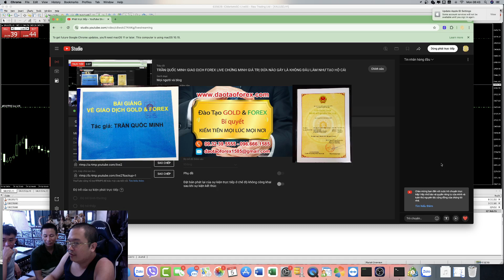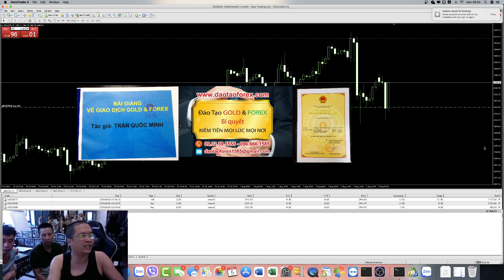BỌN LỪA ĐẢO FOREX CHUYÊN SHOW HÌNH CHỤP ĐIỆN THOẠI LỆNH ĂN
Trên con đường giao dịch Forex, chẳng có một Forex nào mà không phải trả giá, cho chính những giao dịch Forex của bản thân, xong thực tế sẽ chỉ ra hai vấn đề, đó chính là người có khả năng giao dịch Forex thực sự hay không, cũng như kẻ không có năng lực thực tiễn trên thị trường Forex này mà thôi!
TRẦN QUỐC MINH THỰC CHIẾN FOREX ĐÁNH TIN CPI 10/10/2024
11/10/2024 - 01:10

Người có năng lực thực sự trên thì trường Forex, là người có khả năng áp dụng thực tiễn để tạo ra giá trị cho chính mình, thế nên khi có vấn đề bị xẩy ra lỗi trong giao dịch Forex của chính bản thân họ, họ có khả năng giao dịch Forex được rồi, thì chuyện gỡ lại và tạo ra lợi nhuận với họ là chuyện quá bình thường, thể nên chúng ta cần nhìn vào thực tế này để hiểu rõ, chứ đừng đành lận con đến với những kẻ không có khả năng trên thị trường Forex.

Còn kẻ không có khả năng giao dịch Forex, thì cái đích mất tiền là chuyện quá bình thường, thể nên đừng ảo tưởng rằng bản thân có thể gỡ lại, đó là điều quá xa vời và không thực tiễn. Đơn giản rằng giao dịch Forex không được thì đừng mơ có thể giữ được hòa vốn, thế nên đừng có ẫu trị ảo tưởng bản thân của những trader Forex này, họ có thể gỡ lại vốn, đó là thực tế quá hiển nhiên!

Còn bất cứ một nhà đầu tư Forex nào, khi tham gia vào thị trường Forex nên nhìn thực tế, để đánh giá và hiểu rõ cũng như nhìn nhận cho đúng, chứ đừng ảo tưởng rồi tưởng tưởng rằng mình đang cho thị trường Forex vay hay mươn. Không có năng lực là không có năng lực, chứ đừng xuy diễn rằng trước sau gì mình cũng kiếm lại được!

Thế nên bản thân chính trader Forex đó, phải là người nhìn vào chính mình, tự đánh giá và biết được rằng mình có năng lực thực tế hay chỉ là những ảo tưởng.  Đừng để trả giá rồi mới nhận ra, lúc đó đã quá muộn cho chính trader Forex đó!
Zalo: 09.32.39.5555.